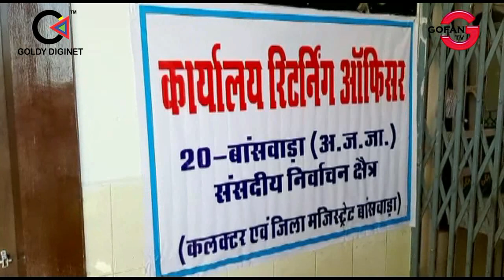भारतीय जनता पार्टी के कनकमल कटारा ने बांसवाड़ा डूंगरपुर लोकसभा सीट के लिए दाखिल किया नामांकन